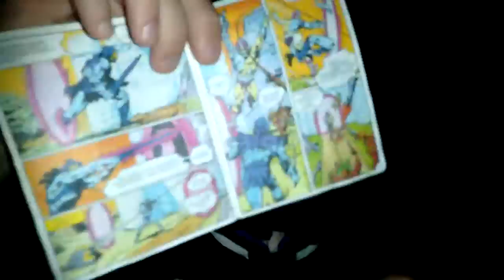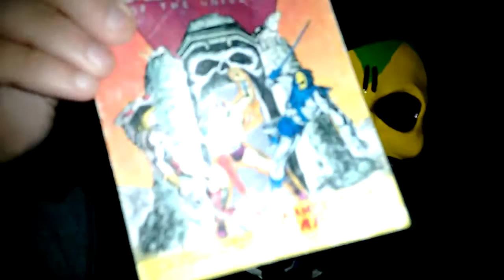HALLOWEEN MASTERS OF THE UNIVERSE TRAP JAW DE BRUJAS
Jaja Halloween ha llegado!!!